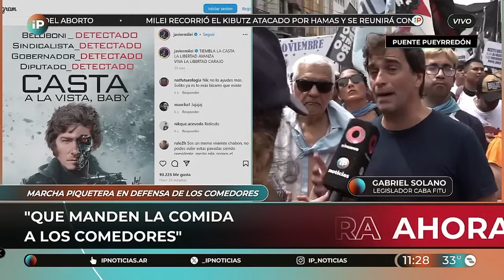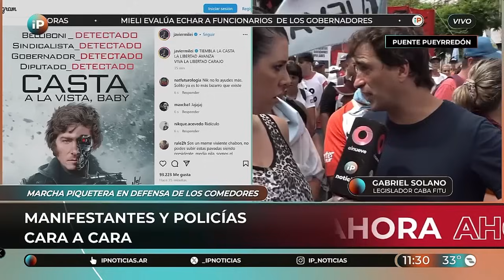"El operativo de Patricia Bullrich es ilegal" / Romina Del Plá y Gabriel Solano en IP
¡Seguí a Romina Del Plá, Diputada Nacional! ✊